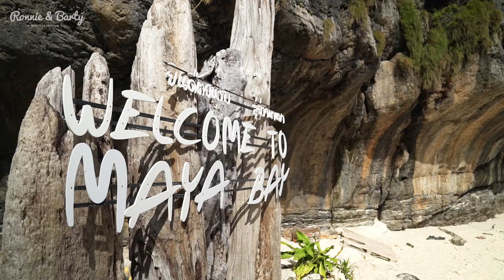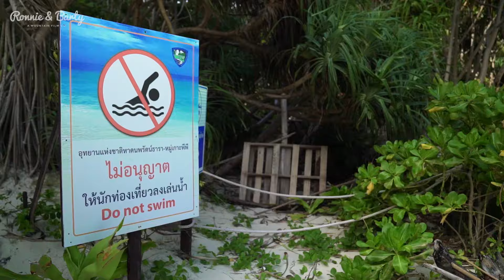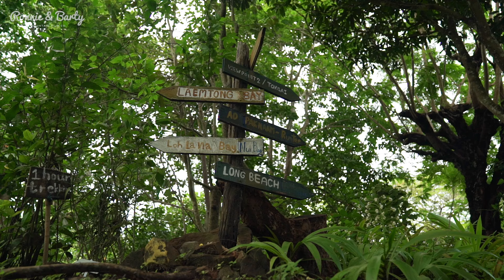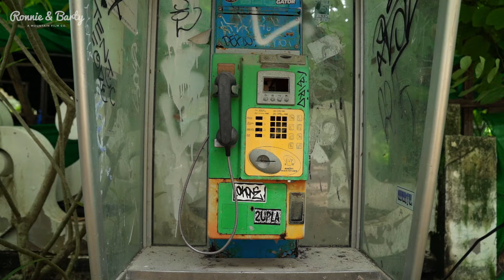Everything they say is True about this Paradise on Earth! Koh Phi Phi, Maya Bay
Catch some Exclusive BTS content and extra clips by supporting us and signing up for memberships

The stunning islands of Koh Phi Phi - a place that’s been in our top 10 places to visit before we die since we were teenagers… and to finally be there was an absolutely surreal experience! We were both absolutely lost for words when we visited Pi Leh Bay… and Maya Bay was way more beautiful than we could’ve imagined. This is definitely a place that we wanna keep going back to… to disconnect in order to reconnect.

00:00 Intro to Koh Phi Phi
01:26 Pi Leh Bay
04:03 Maya Bay
05:41 Hike to Viewpoint 3
08:58 Phi Phi left us speechless!